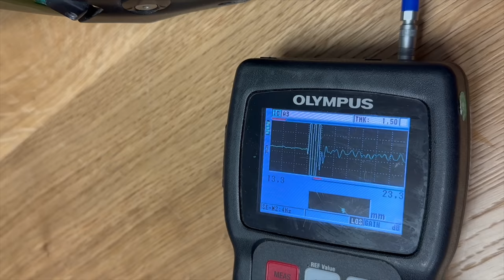Badanie ultradźwiękowe carbonu Cyklon ultrasonograf sprawdzanie czy jest pęknięcie uszkodzenie rysa